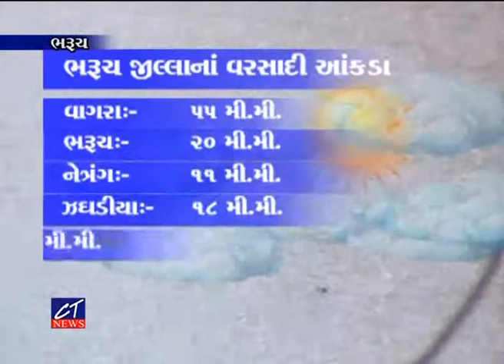CT News : 07-07-2018 : ભરૂચ જિલ્લામાં વિરામ બાદ પુનઃ વરસાદી માહોલ